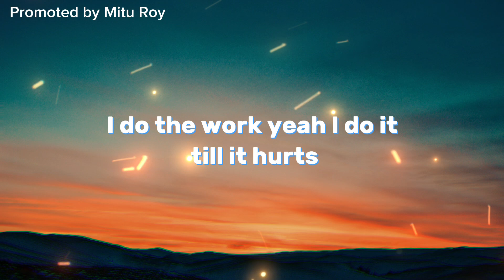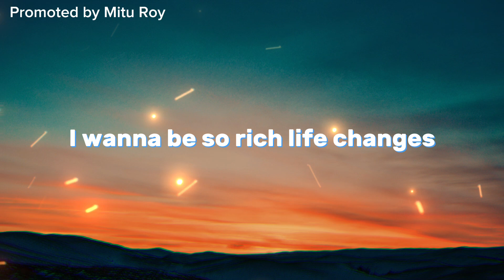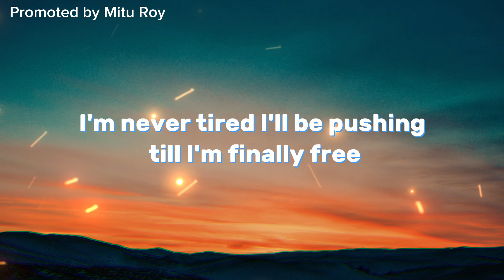NEFFEX - Modest (No Copyright) Lyrics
LYRICS:

I like to get paid
That's why I work everyday-
 I'll be making money till I'm in my grave-
 I'll buy time with my money
Laughin' to the bank cuz its funny
The money keep coming...
 manifest it
Sing these lyrics and you'll get it
 I'm the bank, come invest it
 I attract and I have it
 Money finds me attractive

I'm the type to make commas turn a profit
Willy Wonka
 But it ain't chocolate
Yeah, I'm just being honest
 I work for this shit...
 I'm usually modest
 But this beat lit
So I'm going off thoughtless
Talking my shit...
Yeah imma be the hottest
 Designer in drip
 I'm just comin with the rawness
I gotta admit…
That I'm usually modest
 (But I work hard for my shit)

 I'll do the work
Yeah, I'll do it till it hurts
 I'll invest in my future, I'll invest in the purse... I wanna be so rich life changes
 And I don't ever think about how much, I just pay it...
 Yeah, that's the dream
 Live on top, don't stop till you got everything But there's balance...
 Cuz this life is a challenge...
 You gotta live in the now while building up the callus,
uh…
Willy Wonka
 I'm usually modest
Talking my shit...

It's not about the destination
 It's about the journey
 So keep working till it's hurting, cuz that's when you
 start deserving
 Trust the process, yeah you got this
 Keep on working till you bleed...
Yeah I've been there
Yeah I've done that
 10 long years
 Of breaking my back
But now I'm up here
 I got more dreams that I wanna go attack

 I'll keep goin
I can prove just what i'm made of
I got that fire in me
 Got that desire in me
 I'm never tired
 I'll be pushing till I'm finally free
 I was made to break away from the pack
To challenge, to fight, and to carve my own path
 This world wasn't made for the weak, they don't last
 Survival of the fittest, so be vicious and attack

 Willy Wonka
I'm usually modest
Talking my shit...

modest
model
modern revolt loca
mode
modern revolt ncs
model model supermodel song
modern love chennai
modern family
modern history of india
model song
model blouse
modern love chennai trailer
modest
modest pelican
modest outfits
modest dress haul
modest pelican gaming
modest pelican hitman
modest fashion
modest outfit ideas
modest dress for women
modest clothing
modesty
neffex our calling
neffex
neffex behind the scenes
neffex pinky promise
neffex bad girl
neffex cold
neffex songs
neffex fight back
neffex grateful
neffex never give up
neffex destiny
neffex rumors
neffex motivational songs
neffex modest
neffex motivation
neffex movie
neffex most popular songs
neffex movie 2023
neffex montage song
neffex most viewed songs
neffex monster
neffex montage
neffex mobile legend
no copyright cooking music
no copyright vlog music
no copyright